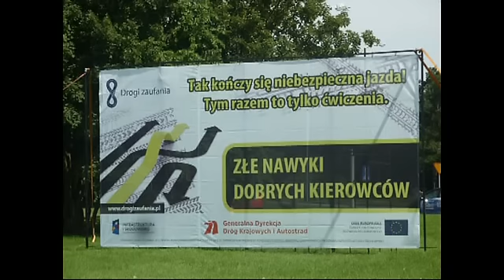Zderzenie trzech aut na drodze krajowej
Trzy samochody zderzyły się w niedzielę na drodze krajowej nr 62 przy skrzyżowaniu ulic Kazimierza Wielkiego, Zielnej i Leśnej we Włocławku.